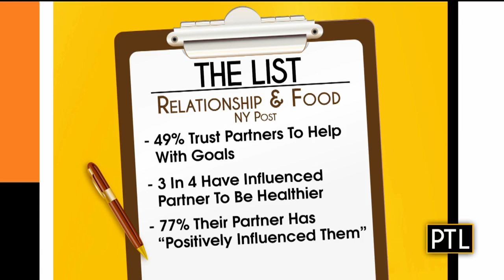Pittsburgh Today Live Chat: Feb. 25, 2020